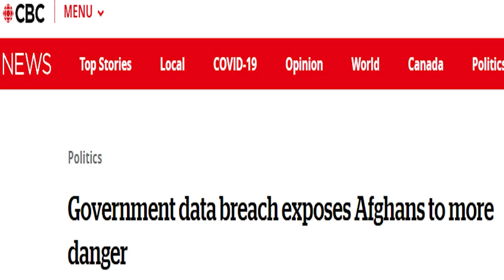Weekly News Roundup with Simoni Vani